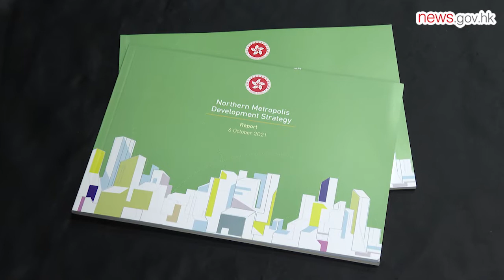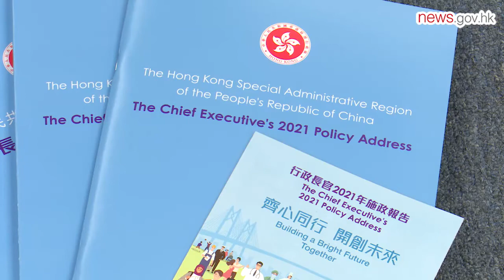CE explains policy blueprint (8.10.2021)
Chief Executive Carrie Lam says the Northern Metropolis plan aims to transform the northern part of Hong Kong into a bustling and attractive area, adding the 20-year timeframe for the project is realistic.